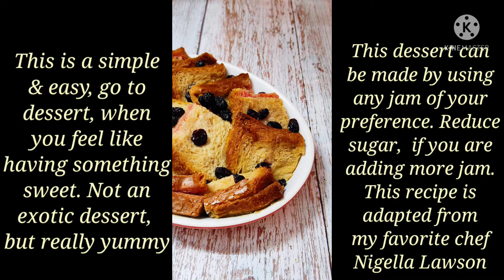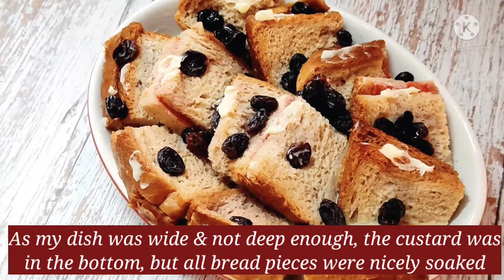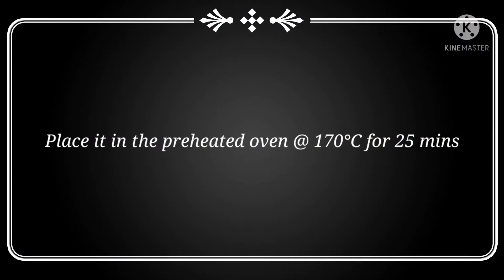Bread butter jam pudding | how to make bread pudding | Bread pudding recipe|Ep:119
How to make bread butter jam pudding. This is a simple & easy, go to dessert, when you feel like having something sweet. Not an exotic dessert,  but really yummy. This dessert can be made by using any jam of your preference. Reduce sugar,  if you are adding more jam. This recipe is adapted from my favorite chef Nigella Lawson.
Instead of milk -500ml, you can add fresh cream - 200ml and milk - 300ml.

There's another Bread Custard pudding recipe in my channel. click this link, if you wish to see that

💥I take orders for customised cakes, homemade chocolates, cupcakes, brownies, cakesicles, cake pops, cookies and many more.

For more recipes check